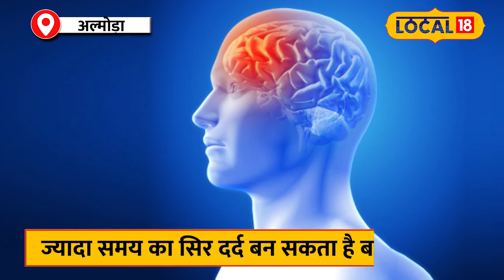Headache Remedy: नहीं जा रहा सिर का दर्द तो हो सकती है ये बीमारी, तुरंत करें ये काम